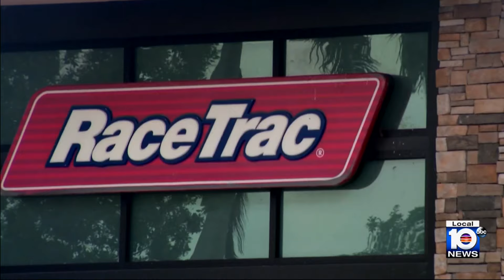More information released about man killed in Pompano Beach gas station shooting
Authorities on Wednesday released 911 calls that came from a fatal shooting at a Pompano Beach gas station over the weekend.